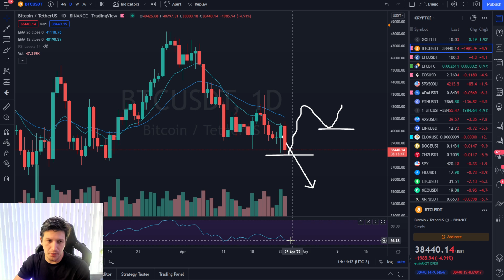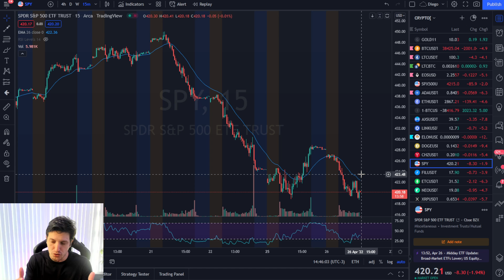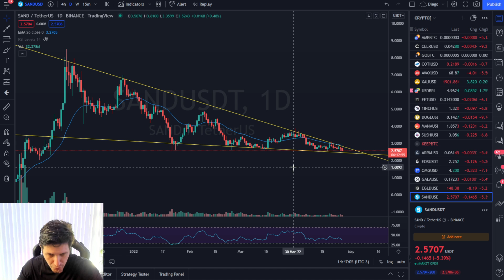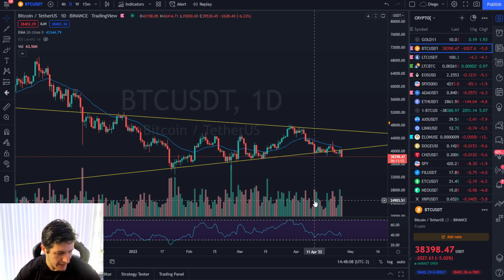Bitcoin entrando em Bearmarket pela terceira vez na história?